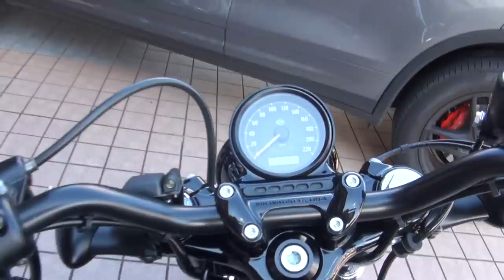KHROME WERKS 2016 ハーレーダビッドソン XL1200X スポーツスターフォーティーエイト Harley DavidsonSportster XL1200X Forty-Eight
KHROME WERKSサウンド　2016 ハーレーダビッドソン XL1200X スポーツスターフォーティーエイト　2016 Harley DavidsonSportster XL1200X Forty-Eight　クロムワークス